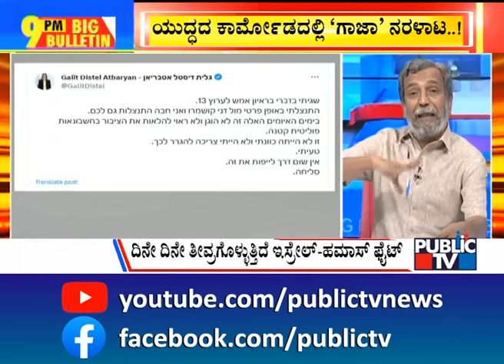Big Bulletin With HR Ranganath | 6ನೇ ದಿನವೂ ಮುಂದುವರೆದ ಇಸ್ರೇಲ್ - ಹಮಾಸ್ ಕದನ | Oct 12, 2023